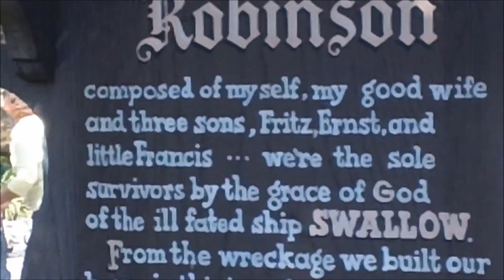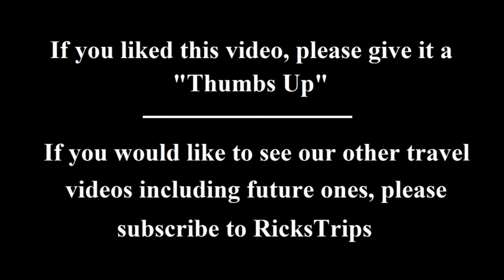Swiss Family Robinson Disney World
The Swiss Family Robinson Tree House at Disney Word in Adventureland takes you far into the canopy above the Magic Kingdom.